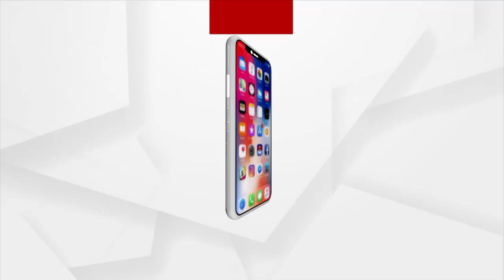କଟକ ଏସସିବିରରେ ସ୍ବାସ୍ଥ୍ୟବସ୍ଥାର ବିକଳ ଚିତ୍ର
କଟକ ଏସସିବିରରେ ସ୍ବାସ୍ଥ୍ୟବସ୍ଥାର ବିକଳ ଚିତ୍ର ।  ଏହିଭଳି ଦିନ ୧୨ଟା ବେଳେବି ରୋଗୀଙ୍କୁ ଖାଇବାକୁ ଦିଆଯାଉନି । ଯେଉଁ NGO ଦାୟିତ୍ବ ନେଇଛି ଏମାନଙ୍କର ଦାୟିତ୍ବ ନେବାପାଇଁ ତାଙ୍କର କେହି ସେବିକା ଆସୁନାହାନ୍ତି । ରାତିରେ ଜଣେ ଯିଏ ଆସୁଛି ସେ ମୋବାଇଲରେ ଗପିଗପି ତାର ଡ୍ୟୁଟି ସାରି ପଳାଉଛି ।